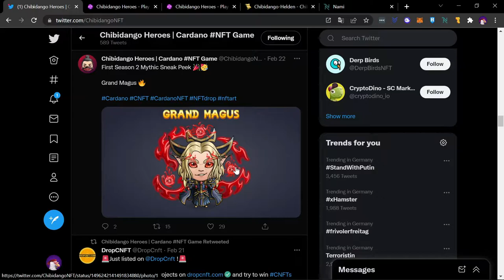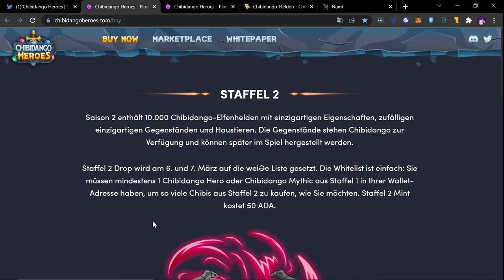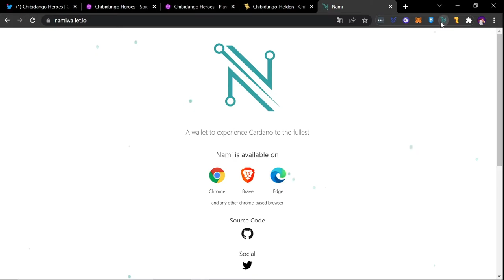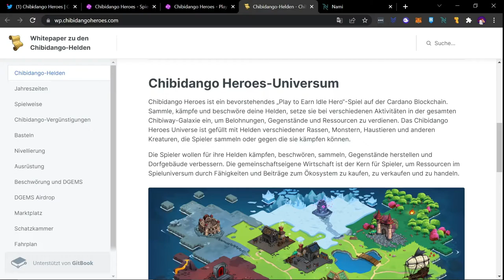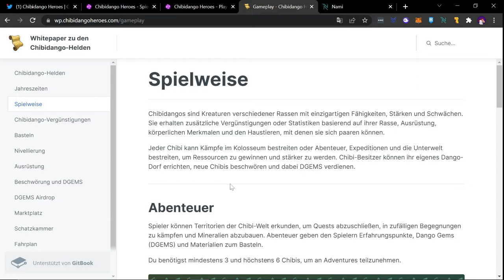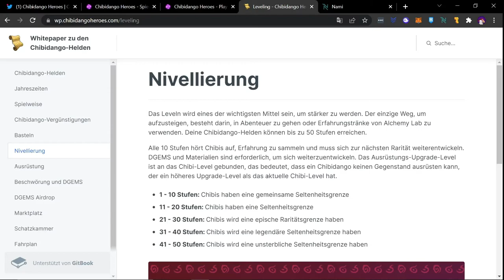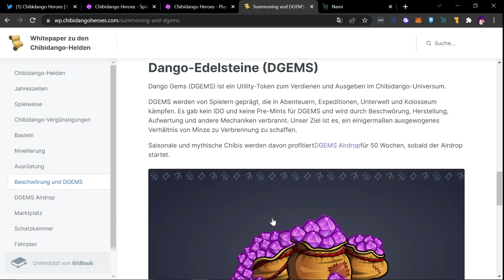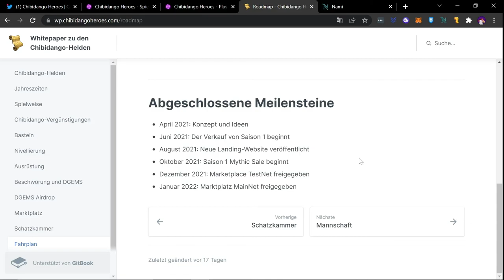Chibidango Heroes - Cardano NFT Play to Earn Game (deutsch)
In diesem Video stelle ich euch das NFT Play to Earn Chibidango vor, welches auf der Cardano Blockchain laufen wird.